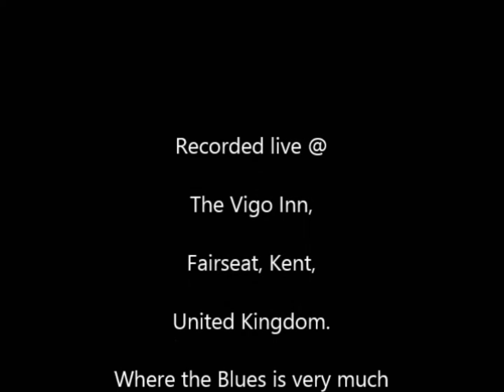Johnnie Be Goode 12 06 2013